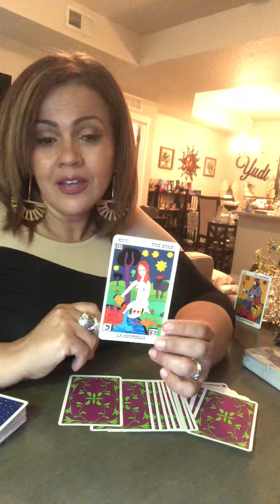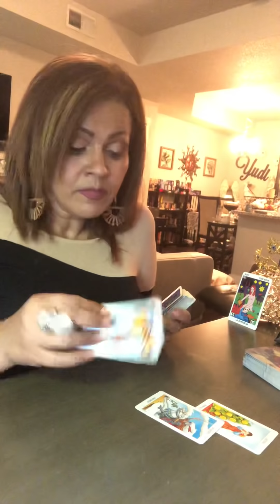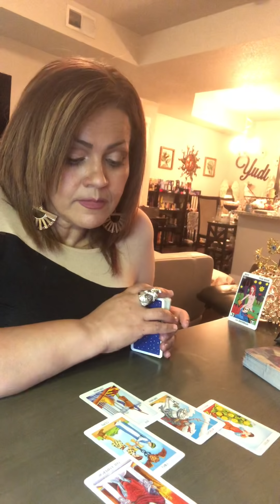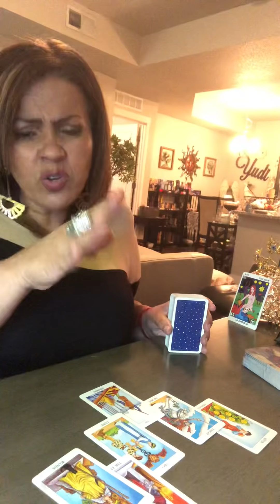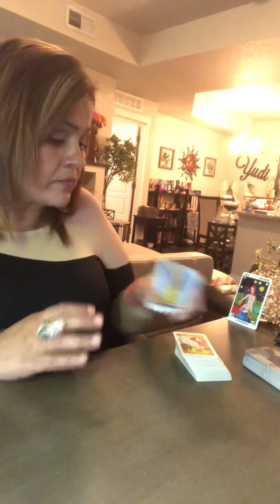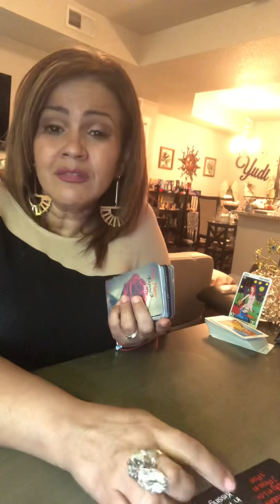ESCORPIO ♏️ ALGUIEN EXTRAÑA TUS BESOS Y CARICIAS ...TE EXTRAÑA A TI 🥺